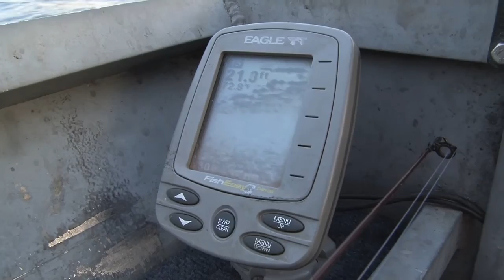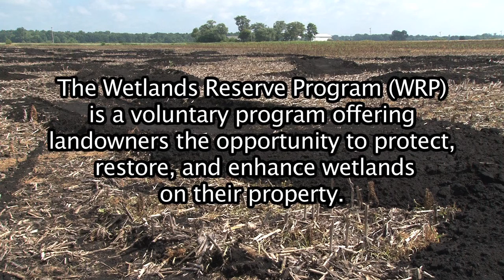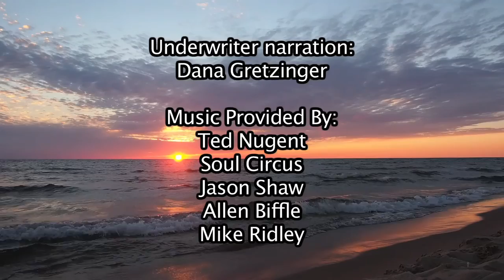Michigan Out of Doors T.V. #1333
This week we have some fishing on Lake Michigan, some pan fishing, information on the wetland reserve program and you the viewer on our Bragging Board segment!